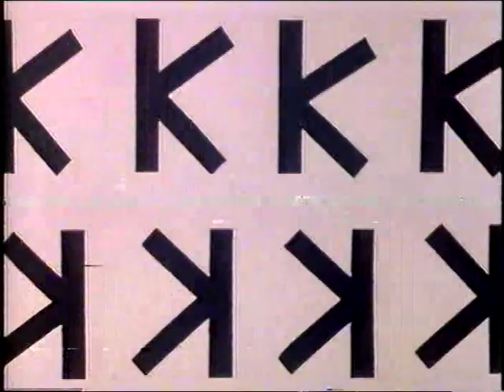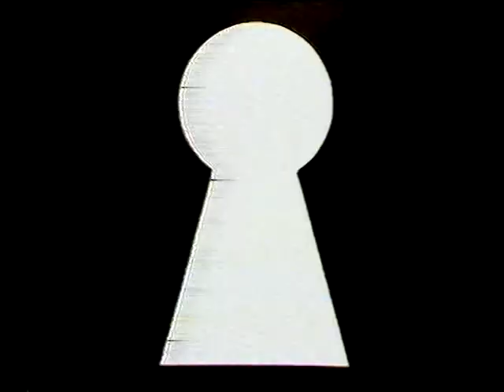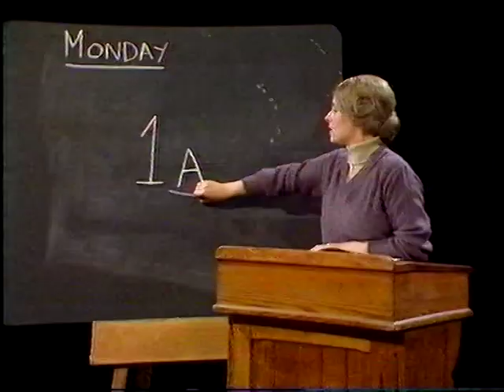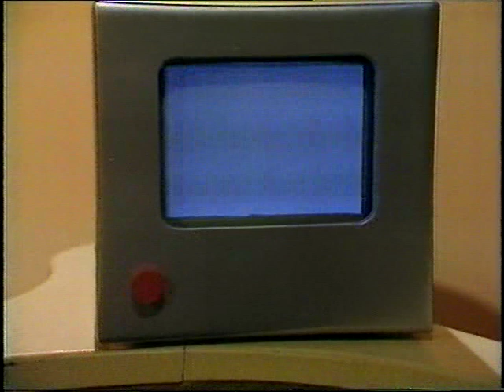Jigsaw with Janet Ellis 1981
Jigsaw AKIMBO episode BBC One 24th October 1981.
Jigsaw with Janet Ellis and Adrian Hedley.
From a video recording made in 1981.